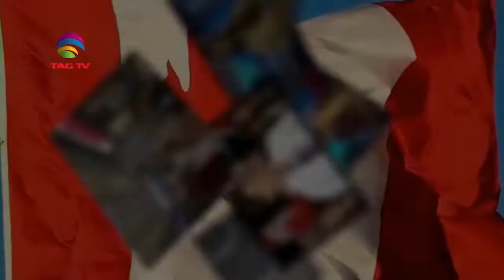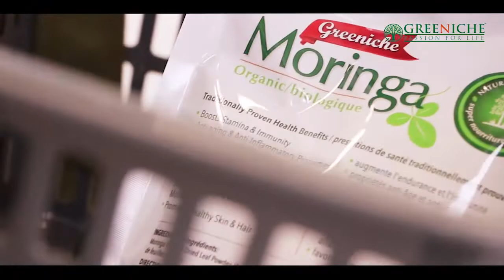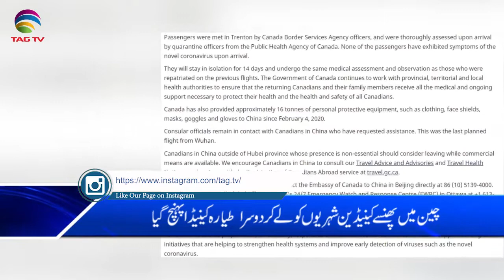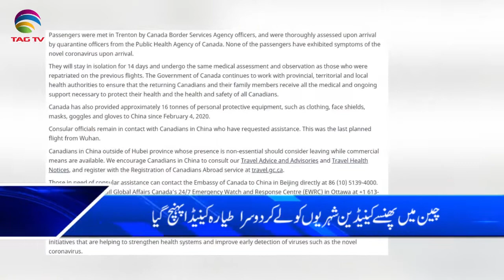Canada & International News Bulletin Hindi/Urdu - 12 February, 2020